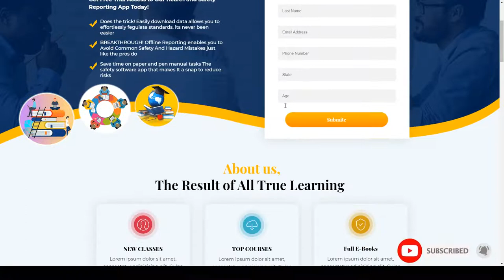EDUSO - Education Landing page lms coursera Tamana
ThemeForest Files Included .unbounce

 Columns 3

 Layout Responsive

 Tags academy, coursera, courses, education, education wordpress theme, landing page, learning, learning management system, lms, training, training center, udemy, unbounce, unbounce landing page, university